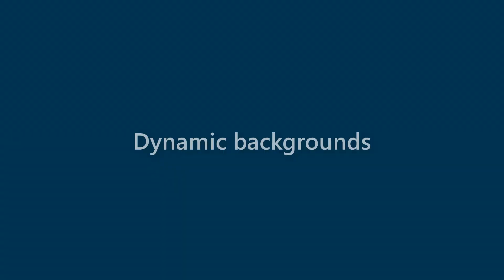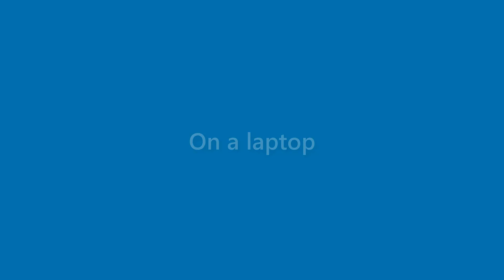Gabrielle Ortega - appearance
Name Look - Gabrielle Ortega - appearance. In this video we present "Gabrielle Ortega" name look and feel in various scenarios.
This video will cover:
How does "Gabrielle Ortega" look as a personal letterhead?
How does "Gabrielle Ortega" look on a business card?
How does "Gabrielle Ortega" look on a computer/laptop screen?
How does "Gabrielle Ortega" look with different background colors?
How does "Gabrielle Ortega" look with various fonts?